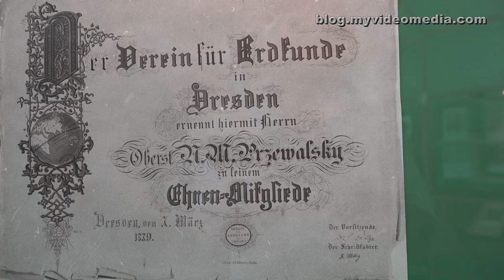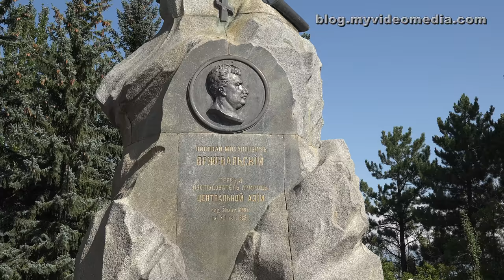Przhevalsky Museum Tour - Kyrgyzstan 4K Travel Channel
Only 10 km northwest of Karakol, on the banks of the Yssyk-Kul, lies the Przhevalsky Memorial Park. Here is the grave of Przhevalsky as well as a monument and a museum to his honors.
Nikolai Mikhailovich Przhevalsky, often named after the Polish spelling Przewalski, was an officer of the Tsar. His outstanding contributions to the study of Central Asia made him an active member of the Russian Geographical Society and a member of the Russian Academy of Sciences.
Between 1867 and 1888, one sent him to the Yssyk- Kul region as well as four times to China, Mongolia, and Tibet. He should find a shortcut to Tibet. Przhevalsky brought back many informative data that helped the Zar Nikolai II at its policy of expansion. In Tibet, he met the Dalai Lama.
During the preparations for an expedition to Tibet in 1988, Przhevalsky died of typhoid fever in Karakol. He was buried on the shore of the Yssyk-Kul. His monument, that allegedly shows in the direction of Lhasa in Tibet, is marked by an eagle with a branch and a map of Central Asia.

We start our tour of the Przhevsky Museum. The researcher receives us in a large painting. In a small adjoining room, a ceramic relief map shows the routes of his expeditions, which took him through large parts of China and Mongolia.
He repeatedly reported sightings of wild horses until he brought along the skull and skin of a wild horse from one of his expeditions and had it scientifically described. This breed went down in history as Przewalski horses. Today we know that these were not pure wild horses, but descends from the domesticated horses of the Botai. The Botai horses have domesticated already 5500 years ago in Kazakhstan.
As we had lived 30 years in Munich, we know the Przewalski horse for a long time. In the Hellabrunn Zoo, one rears the Przewalski horses and returns them to the wild in Mongolia. After the stock had fallen to 40 horses worldwide, today it is again more than 2000 animals. The breeding takes place in different zoos. Best known for this is the Prague Zoo.
The museum in Karakol exhibits many animal preparations of Central Asian wildlife and many original photographs, drawings, documents and scientific equipment from that time.
We go on to Przhevalsky monument and to its grave. One has a beautiful view of the Yssyk-Kul from here.

Knapp 10 km nordwestlich von Karakol, am Ufer des Yssykköl liegt der Przhevalsky Gedenkpark. Er beinhaltet das Grab von Prschewalski und ein Denkmal und ein Museum zu seinen Ehren.
Nikolai Michailowitsch Prschewalski, oft auch nach der polnischen Schreibweise Przewalski genannt, war Offizier des Zaren. Seine hervorragenden Beiträge zur Erforschung Zentralasiens machten ihn zum aktiven Mitglied der Russischen Geographischen Gesellschaft und Mitglied der Russischen Akademie der Wissenschaften.
Zwischen 1867 und 1888, entsandte man ihn in die Yssykköl Region und viermal nach China, in die Mongolei und nach Tibet. Er sollte einen kurzen Weg nach Tibet finden. Prschewalski brachte viele informative Daten mit, die dem Zar Nikolai II bei seiner Expansionspolitik halfen.  In Tibet traf er den Dalai Lama.
1888, während der Vorbereitungen einer Expedition nach Tibet,  starb Przhevalsky in Karakol  an Typhus. Er wurde am Ufer des Yssykköl begraben. Sein Denkmal, das angeblich nach Lhasa in Tibet ausgerichtet ist,  wird von einem Adler mit einem Zweig und einer Karte Zentralasiens markiert.

Wir beginnen unseren Rundgang im Prschewalski Museum. Auf einem großen Gemälde empfängt uns der Forscher. In einem kleinen Nebenraum zeigt eine keramische Reliefkarte die Routen seiner Expeditionen, die ihn durch weite Teile Chinas und der Mongolei führten.
Mehrfach berichtete er von Sichtungen von Wildpferden, bis er von einer seiner Expeditionen den Schädel und die Haut eines Wildpferdes mitbrachte und wissenschaftlich beschreiben ließ. Diese Rasse ging als Przewalski Pferde in die Geschichte ein. Heute wissen wir, dass dies keine reinen Wildpferde waren, sondern Verwilderungen des vor 5500 Jahren domestizierten Botai Pferdes in Kasachstan ist.
Uns ist das Przewalski Pferd schon lange bekannt, da wir 30 Jahre in München gelebt haben. Im dortigen Tierpark Hellabrunn werden  Przewalski Pferde zurück gezüchtet und in der Mongolei wieder ausgewildert. Nachdem der Bestand auf unter 40 Pferde weltweit gefallen war, beträgt er heute wieder mehr als 2000 Tiere. Die Rückzüchtung findet in verschiedenen Zoos statt. Am bekanntesten dafür ist der Prager Zoo.
Das Museum in Karakol beinhaltet viele Tierpräparate der zentralasiatischen Tierwelt und viele Original Fotografien, Zeichnungen, Dokumente und wissenschaftliche Geräte aus jener Zeit.
Wir gehen weiter zu  Prschewalski Denkmal und zu seinem Grab. Von hier aus hat man einen schönen Ausblick auf den Yssykköl.